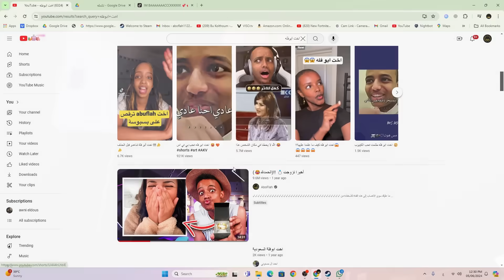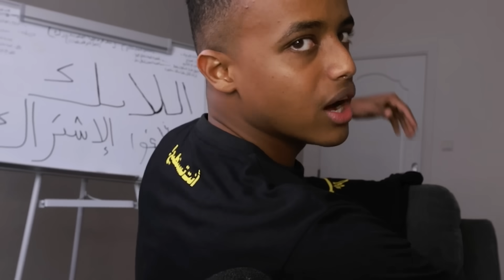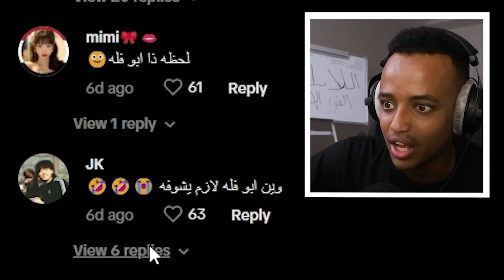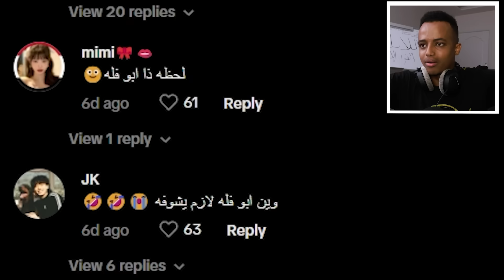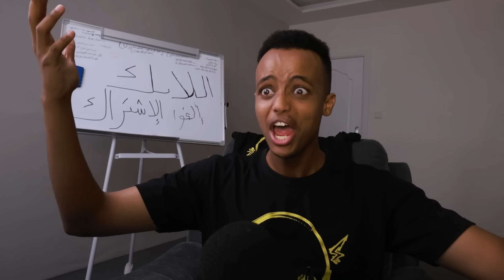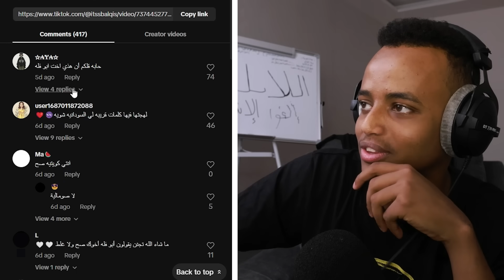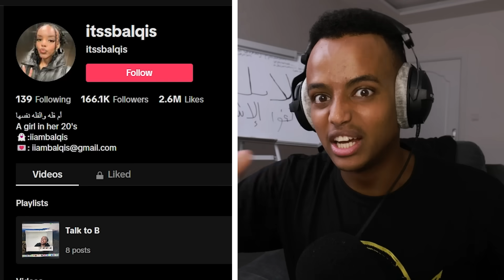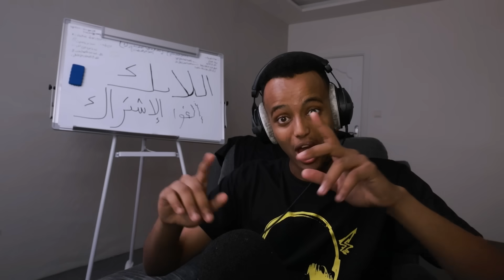أختي المفقودة؟؟ 😡(تعليق مشترك)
المتجر الأسطوري: منتجات حصرية و لفترة محدودة